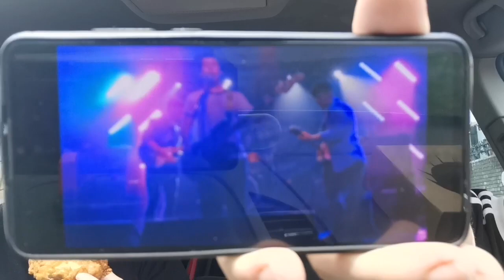KFC CAR MUKBANG WITH BRANDON!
Hey guys and gals!! How are we all doing? I hope you are well and are happy 😁 Today's video is all about Brandon and his new music performance! Enjoy! ❤️